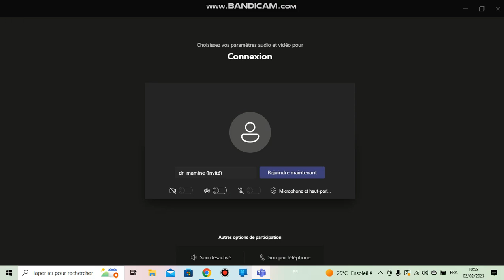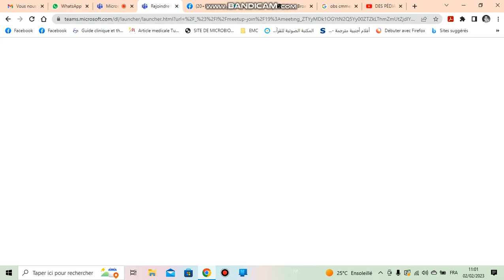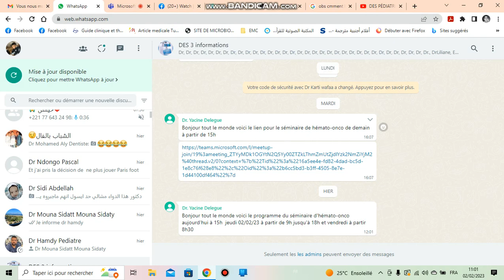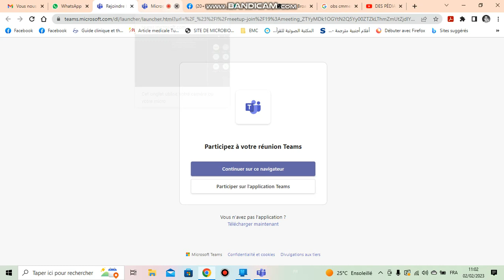Drépanocytose chez l’enfant 13